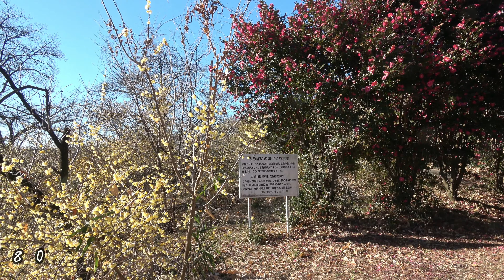ろうばいの里（大山祇神社） 2023.1.11